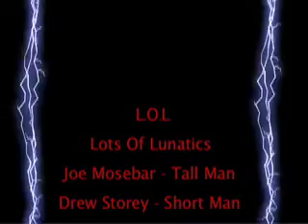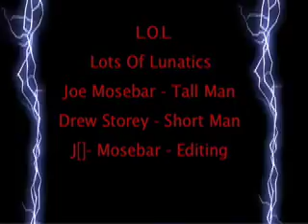Tall Man, Short Man, SHOWDOWN!!!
Drew and J[]- battle it out.